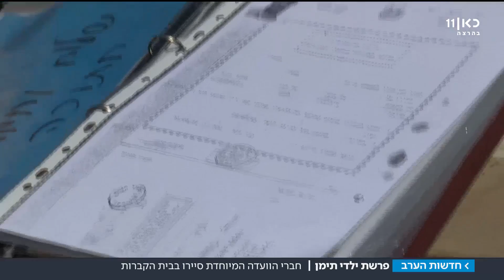עדויות מבית העלמין | מתוך חדשות הערב 29.6.17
חברי ועדה החוקרת את פרשת ילדי תימן נפגשו עם משפחות